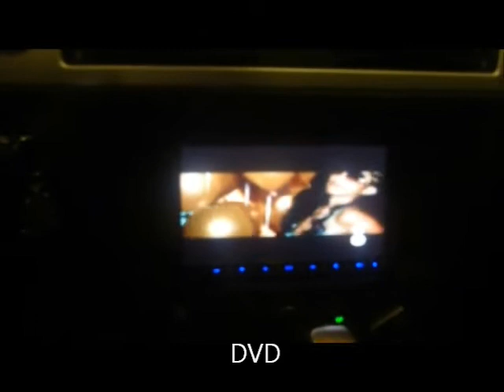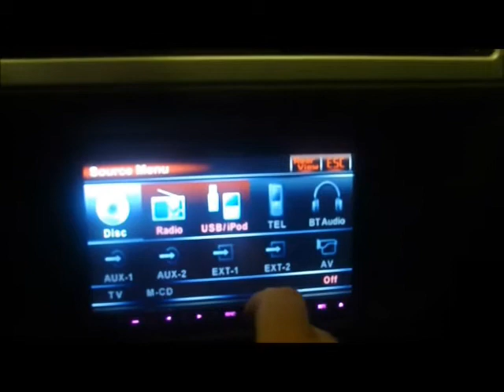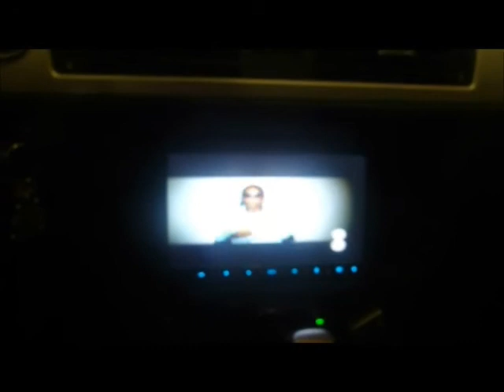BMW 320I TETO E RETROVISORES ENVELOPADOS BLACK PIANO/DVD/GPS/CÂMERA DE RÉ KROCOKAR